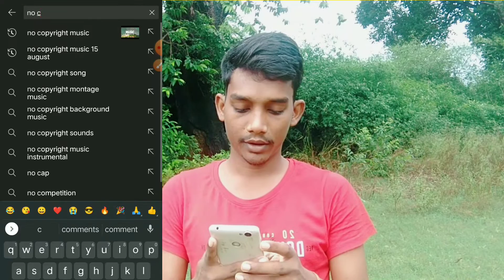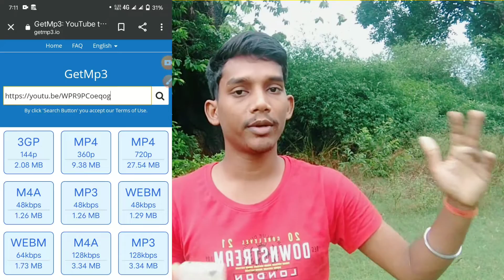Free Copyright Music For Youtube Videos ll No copyright music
Free Copyright Music For Youtube Videos ll No copyright music ‎@Manoj Dey  ‎@Tech Champion Support

In this video mein aap ko bataya hun ki nocopy right music 🎶 kaha se download karen !

how to download copyright free background music
copyright free background music free music
best copyright free music for youtube

tags for reference 👇👇🥰👇

technical yogi
 How to Get Copyright Free Music & Sound Effects for YouTube Videos
best website for copyright free music
NON-COPYRIGHTED SOUND EFFECT
copyright free music for youtube videos how to download copyright free music from youtube
copyright free songs youtubers use